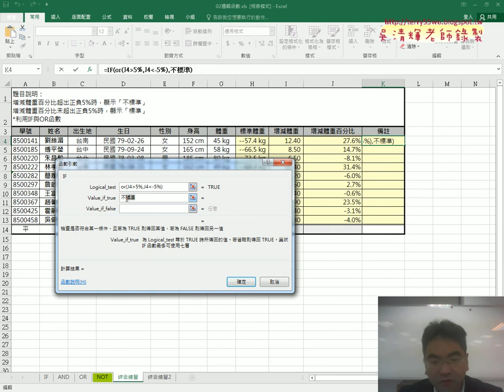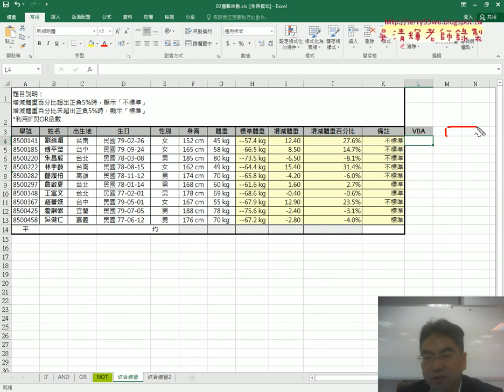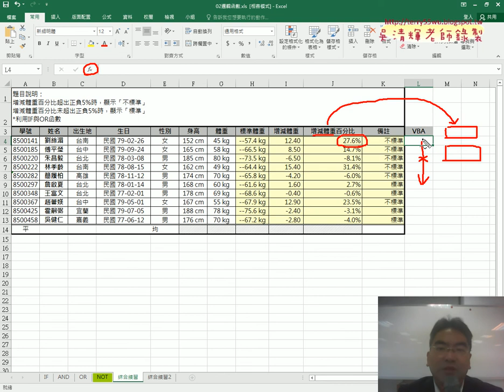01 增減體重百分比函數說明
元智基礎程式設計Excel and VBA08(增減體重百分比函數&增減體重百分比VBA的SUB與按鈕&增減體重百分比自訂函數)

上課內容：
01_增減體重百分比函數說明
02_增減體重百分比VBA的SUB與按鈕
03_增減體重百分比自訂函數

課程理念：
1.以循序漸進的方式, 透過詳細的說明和實用的50個Excel VBA範例,

2.進而解說EXCEL與資料庫的結合，甚至將EXCEL當成資料庫來使用，

3.將結合GOOGLE雲端試算表，教您如何將EXCEL函數雲端化與網路化。

上課用書：
Excel VBA一點都不難：一鍵搞定所有報表
作者： Excel Home
出版社：博碩
出版日期：2013/06/26
定價：380元

吳老師  106/11/12